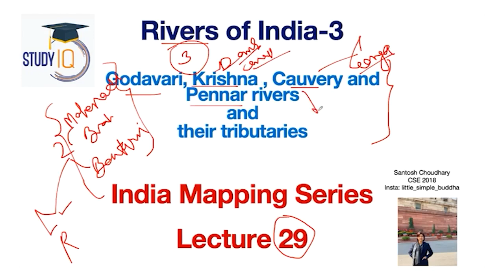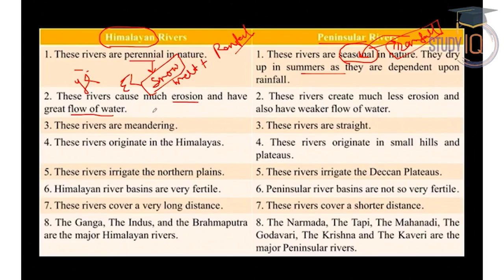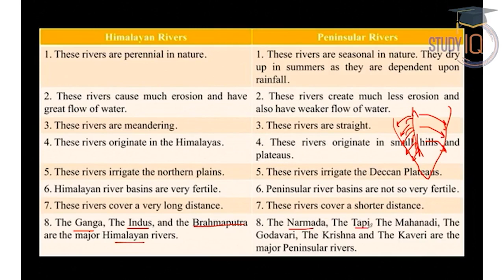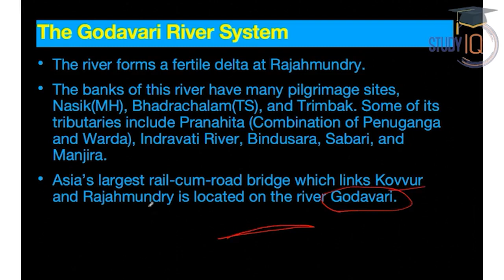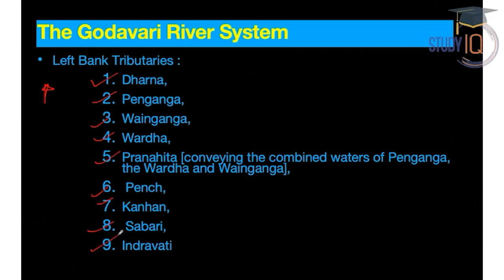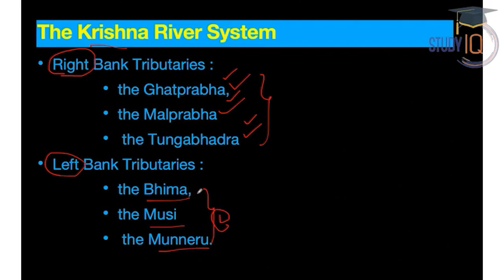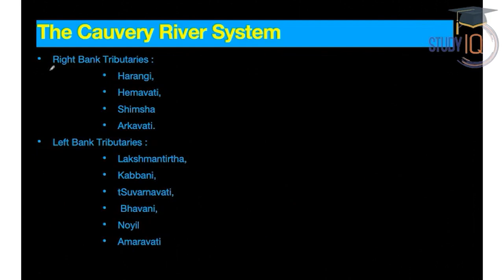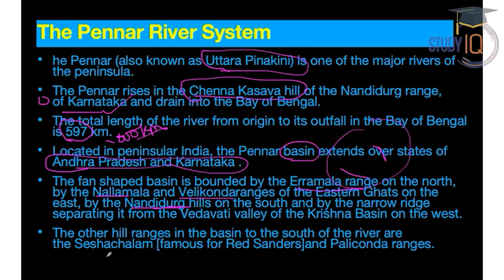India Map for All State PCS Exams | Rivers Part 3 | Geography | UPPCS BPSC MPPSC